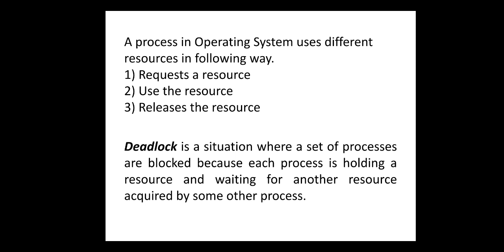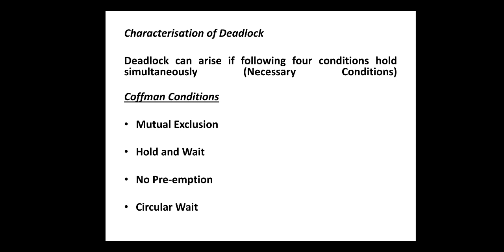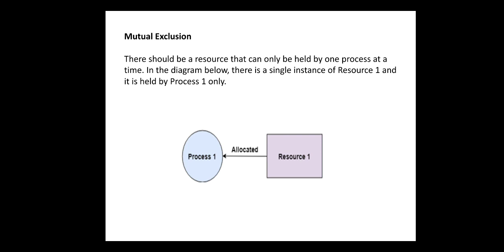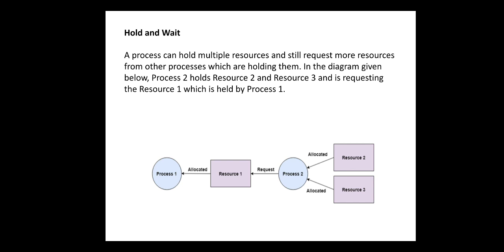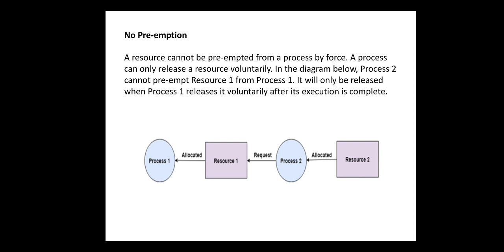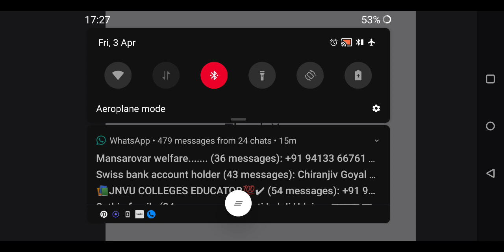BCA 413 || UNIT - 4 || DEADLOCK PROBLEM || Dr.Neeraj Mathur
Hello Students!

Here I Present You A Lecture On The Topic 'Deadlock Problem' Which Is Very Important In Multi-processing Operating System.